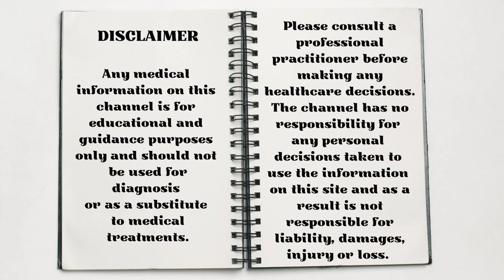Mango - Juice and More Juice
Mangos are the national fruit of India and there are hundreds of different varieties. They are full of goodness, health, vitamins and minerals, so it can be of no surprise that they are called a superfood. Let’s take a look.